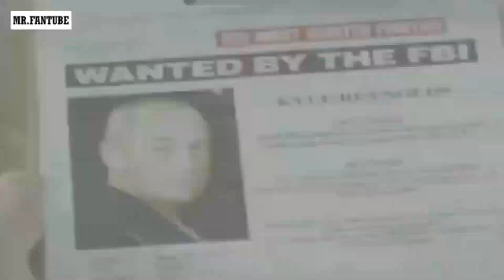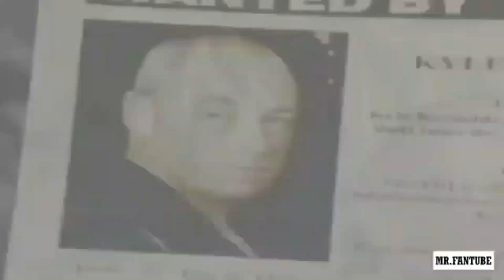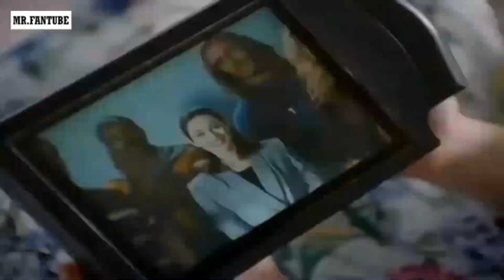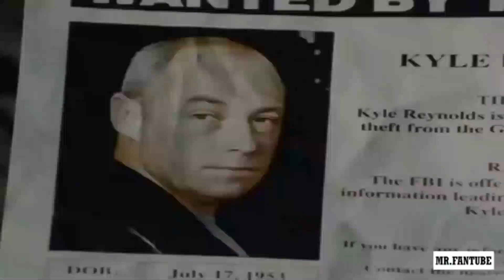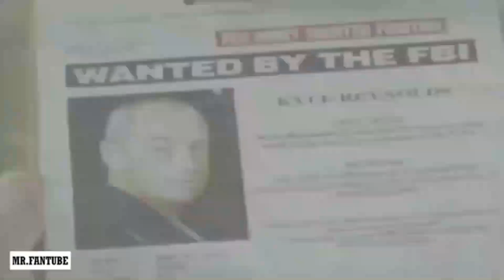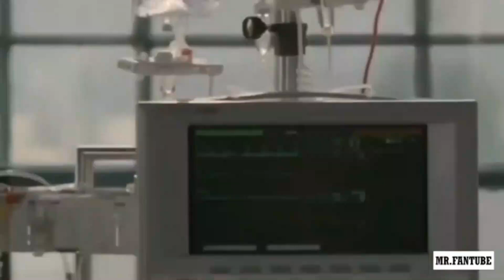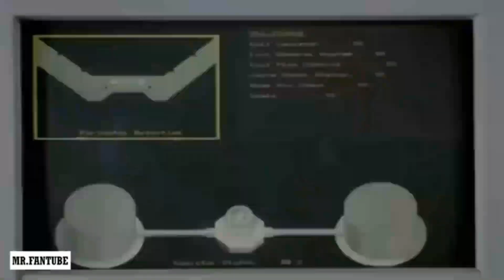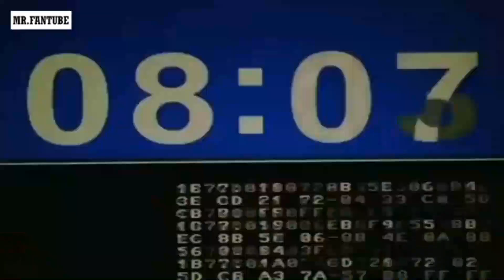New Action Movie 2024 Full Movie | New English Movie Hollywood Action Movie 2024